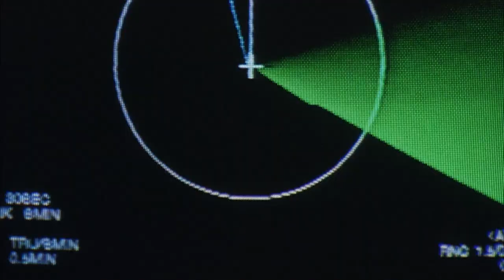Gamera: Guardian of the Universe Trailer | Giant Monster Trailers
***Turn on Captions for English Subs***

With the announcement of Gamera Rebirth, it’s an exciting time to be a Gamera fan again…. As it was back in 1995 with the release of Shusuke Kaneko’s first entry in his legendary Gamera trilogy - Gamera: Guardian of the Universe.  Thought it would be a good time to throw it back to the last time they rebooted the series….. Cuz Gamera the Brave doesn’t count.  That movie blows.

This is an original trailer, with the sound design and graphics created by yours truly as well.  No I don’t own any of the footage.  Frankly I have no idea if it’s any good….. It was a long month…. There was Thanksgiving…. I moved….. My dog died…. Yeah.  So, if it sucks, I’m sorry.  But I did what I could.  Now I am very tired lol

There are several music tracks, the main one being We Need a Hero by David Fesliyan.  Other tracks include

“Irrational Toxicity” - Audiomachine

“Age of Mythology” - David Fesliyan

“Mayday” - Audiomachine

And again, “We Need a Hero” - David Fesliyan.

I sincerely hope you all enjoy this newest installment of Giant Monster Trailers!  And more Giant Monster Trailers to come, for we are just one good idea away from making the next one… or maybe, we are many ;)